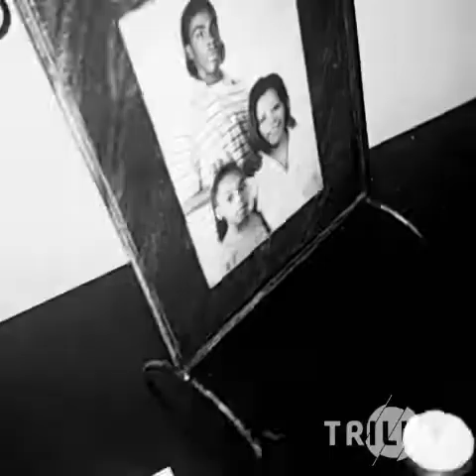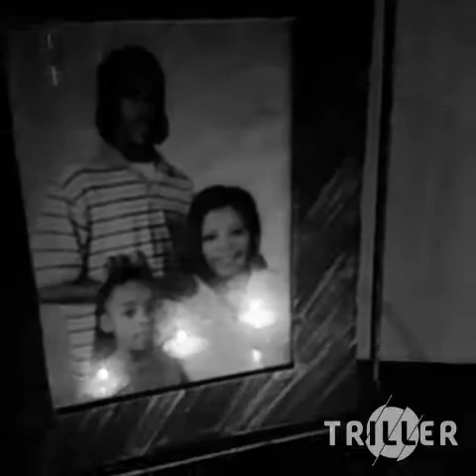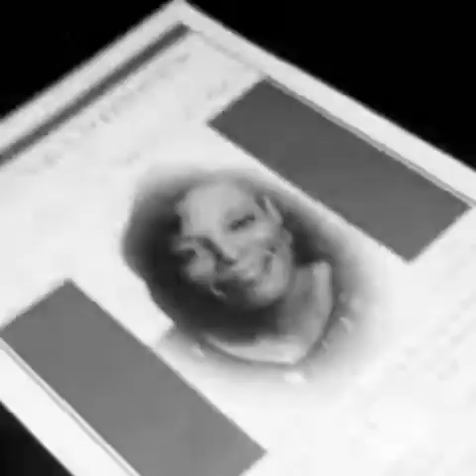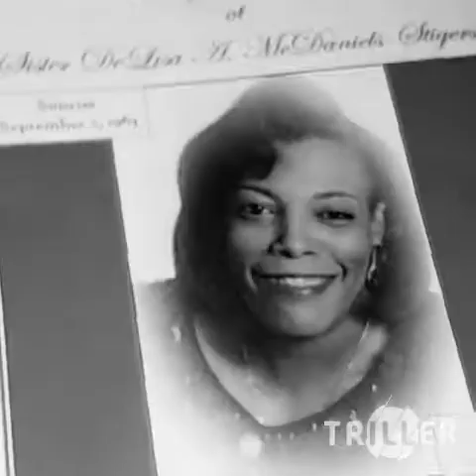Anonymous "MAMA" (Viral Visual)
Today makes 6 years since my mama passed away...made this song just to tell her how much i miss her.  R.I.P.  9/7/63-4/30/10